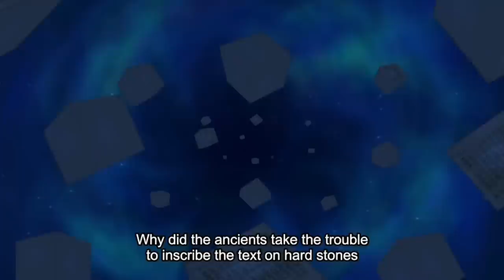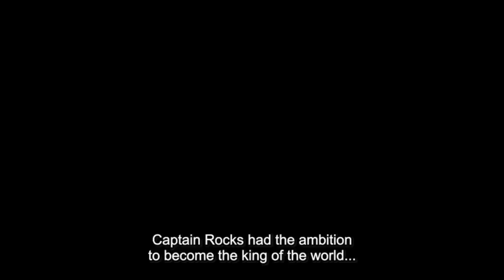The MYSTERIOUS D Clan Explained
0:00 - D Clan
1:46 - Call of Dragons
2:52 - D Clan